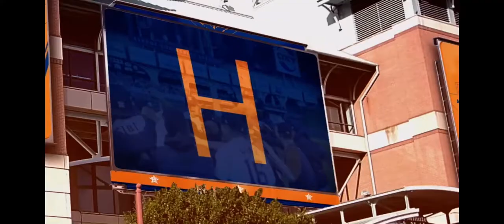AT&T SportsNet Southwest intro to Houston Astros @ Arizona Diamondbacks game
LETS GO ASTROS